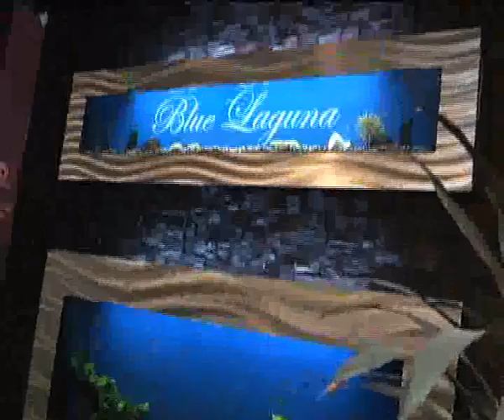13 มีนาคม 57 สกู๊ปมือทำรวย ตู้ปลาติดพนัง